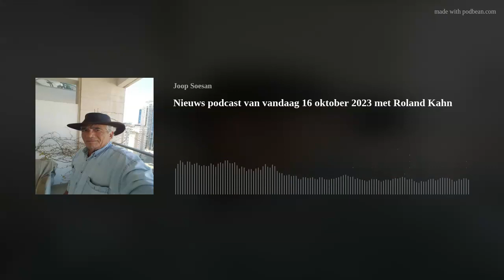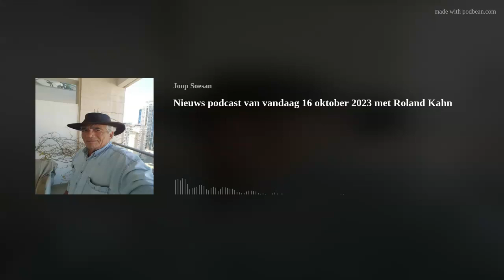Nieuws podcast van vandaag 16 oktober 2023 met Roland Kahn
Joop en Roland praten geëmotioneerd, en soms met een slechte verbinding, over de huidige situatie in Israël maar ook in Nederland waar de Jodenhaat , nee antisemitisme, openlijk aan het toenemen is en Joden zich niet meer veilig voelen.